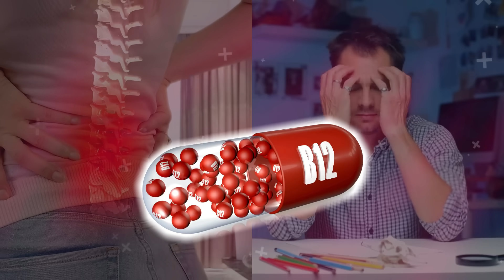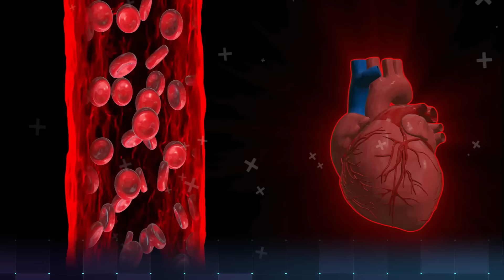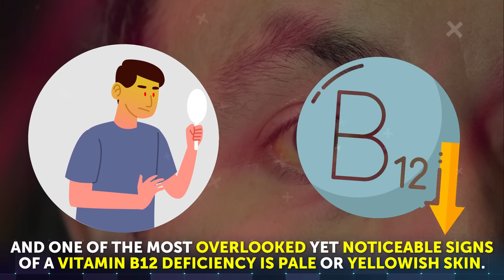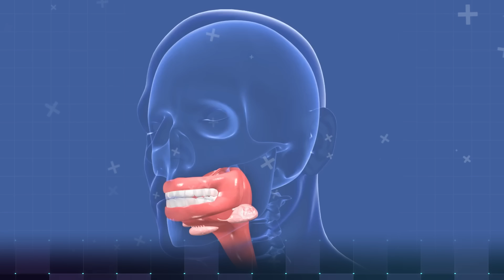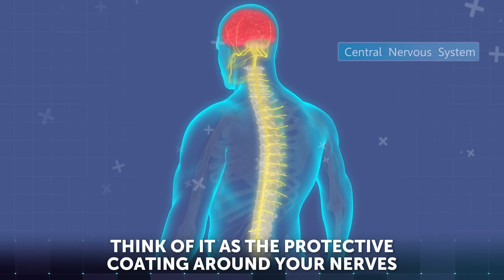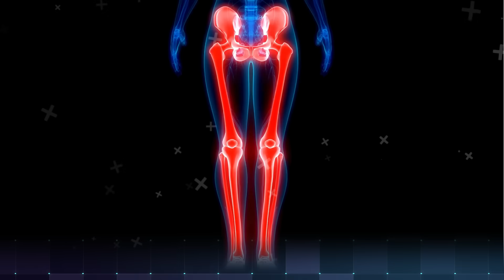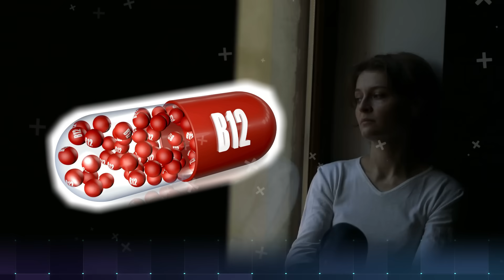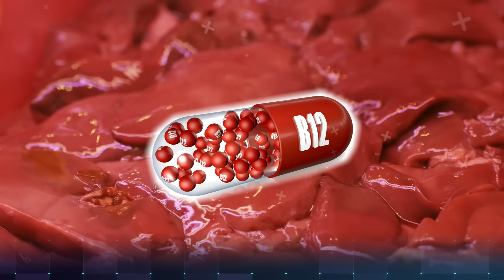8 STRANGE Signs Your Body Is Begging for VITAMIN B12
Vitamin B12 is one of the most essential nutrients your body needs, and millions of people are walking around dangerously deficient, without even knowing it.

00:00 -  Introduction
00:48 -  Fatigue and Weakness
01:44 -  Mood changes and Depression
02:49 -  Pale or Yellowish Skin
03:48 -  Glossitis and Mouth Pain
05:01 -  Tingling and Numbness in your Hands or Feet
06:35 -  Irregular Heartbeat
07:16 -  Memory loss or Cognitive Decline
08:53 -  More Signs
09:06 -  How Can You Prevent A B12 Deficiency